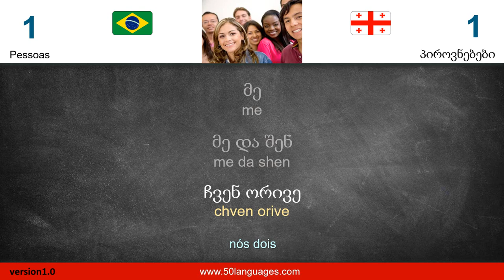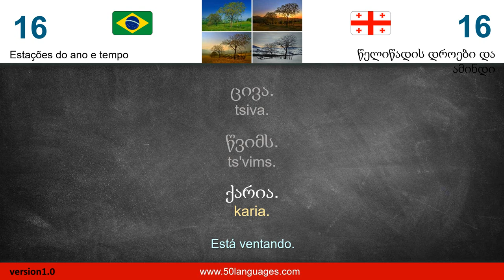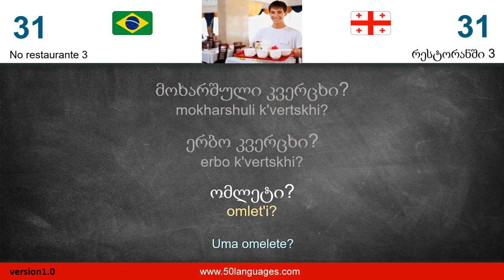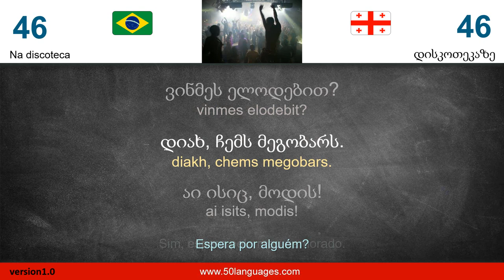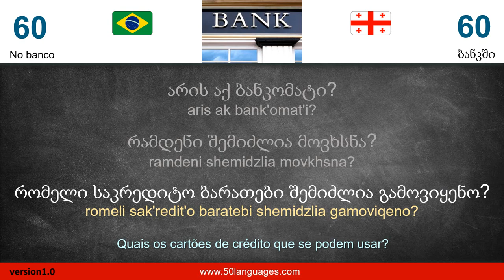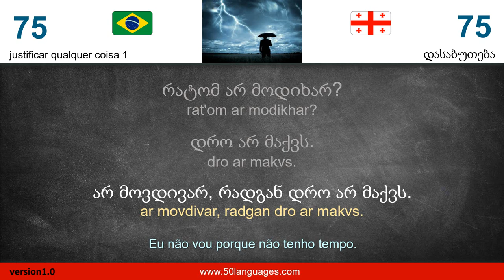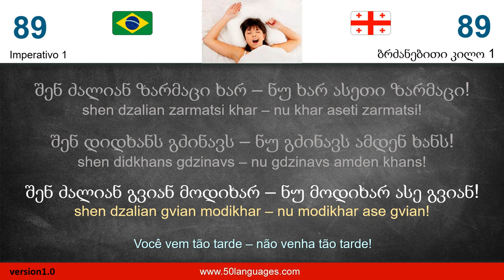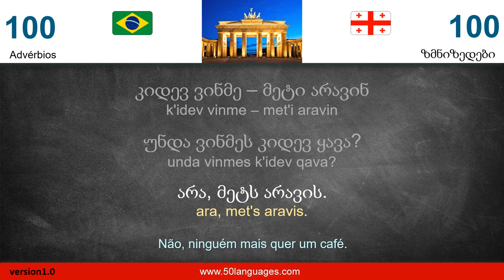Georgiano para iniciantes (BR) em 100 aulas